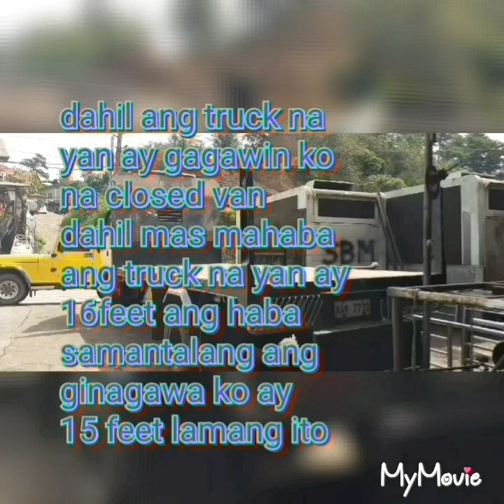Truck body building part 8 (aluminum sidings installation)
Installation of aluminum sidings

Always use your complete personal protection equipment
When using powertools
And performing welding
To protect you self

Welder of the north